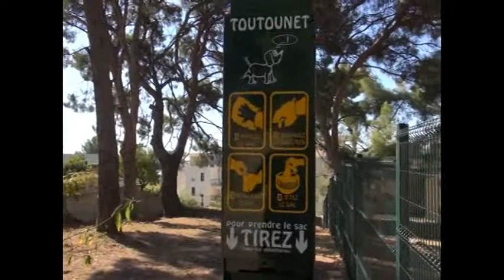Le parc du Bois Maurin à Bandol